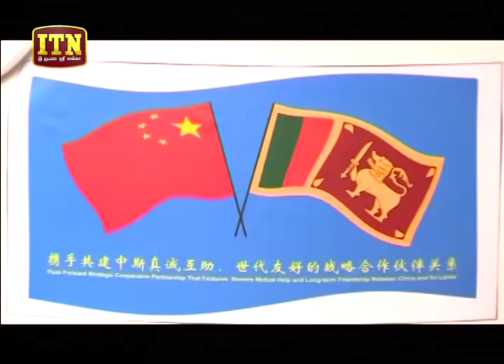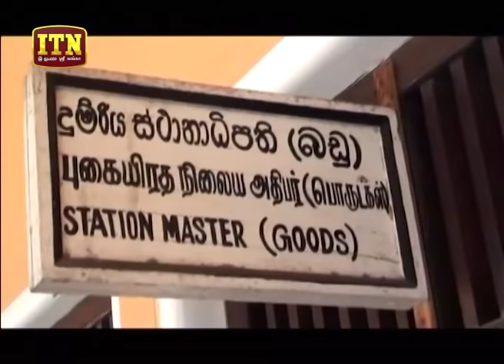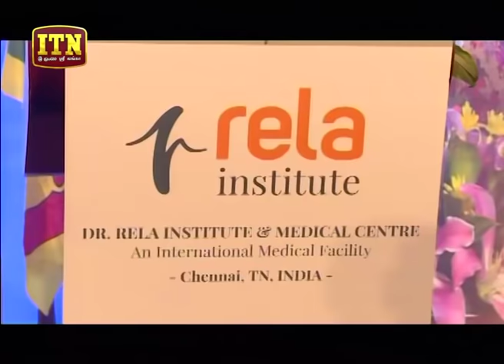ITN News 2019-09-27 | 06.30 PM